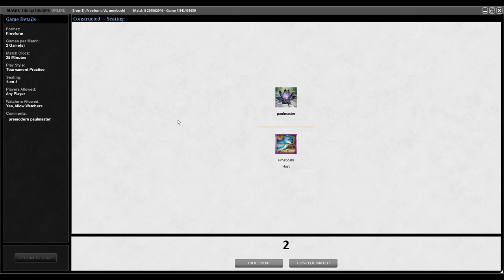TMOS Biweekly June #2 - Round 1 - The Rock vs Zombies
Main
1 Tranquil Thicket
1 Volrath's Stronghold
4 Pernicious Deed
4 Wall of Blossoms
4 Cabal Therapy
4 Duress
2 Naturalize
1 Smother
2 Diabolic Edict
4 Ravenous Baloth
1 Krosan Tusker
2 Barren Moor
2 Recurring Nightmare
2 Deranged Hermit
4 Llanowar Wastes
4 Treetop Village
5 Forest
8 Swamp
2 Vendetta
3 Phyrexian Rager
Side
1 Withered Wretch
4 Engineered Plague
2 Tranquil Domain
2 Haunting Echoes
4 Tempting Wurm
2 Naturalize

00:00  Intro
00:08  Decklist
00:17  Game 1
13:19   Game 2
25:56   Game 3